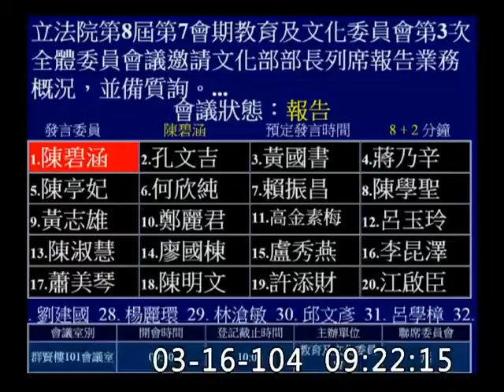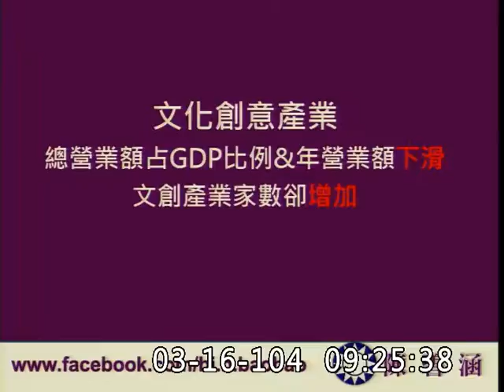陳碧涵_文創重複代工西進失敗模式_鑑價模式_金服公司_空總_教育及文化-委員會質詢-20150316_jx23585858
從業者增加但ＧＤＰ下降
立法院
教育及文化